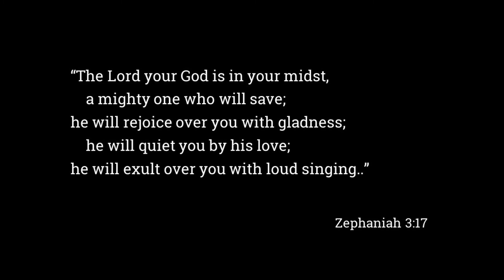Memory Verse Flow - Zephaniah 3:17 Christian Yoga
God is singing His song over you today! Release the muscles of your legs and back and we flow in and out of Warrior 1, Humble Warrior, and Warrior 3. We'll memorize Zephaniah 3:17 along the way!

This short flow will help you commit God's Word to memory - Fix His words in your heart and mind! Learn to link Scripture to breath and movement. Bring meditation to life!

We have an instrumental playlist to enhance your practice on LFShaffer's Spotify page, in the ALIGN folder. For more information about ALIGN Christ Centered Yoga check out our FaceBook Page!

Scripture Memory Verse: Zephaniah 7:13